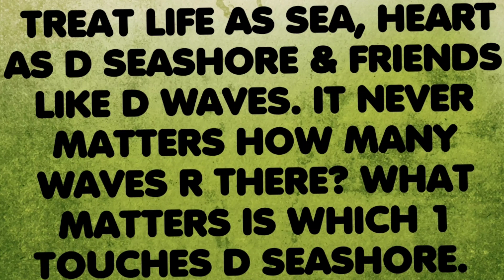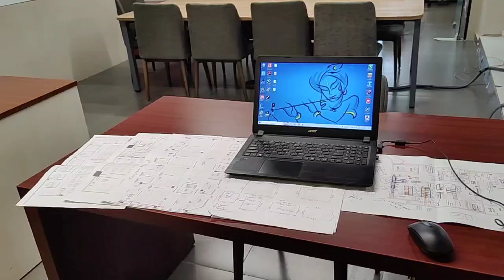karwachauth 2022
karwa chauth 2022‎@Swati Soni Dayal -VLOGS   | ‎@Explore The Unseen 2.0